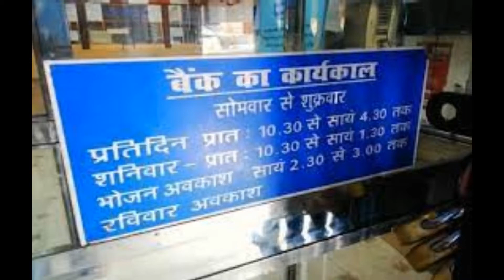bank time change news | bank timing change | bank kab khulega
bank time till 2 pm news. bank news for new bank timing | bank kab khulega. bank 2 baje band ki news.
सुबह 10 से दोपहर 2 बजे तक लेन देन का समय अभी उत्तरप्रदेश, बिहार, राजस्थान, महारास्ट्र सहित अन्य राज्यों में लागु हो चूका है. बैंक में एक वक्त में केवल 50 पर्सेंट स्टाफ को ही बुलाया जा सकेगा, जबकि बाकी लोग घर से काम करेंगे. अगली गाइडलाइन आने पर, ग्राहंकों को फिर से सूचित किया जायेगा. अधिकांश राज्यों में, बैंकों का समय, सुबह 10 से दोपहर 2 बजे तक कर दिया गया है. ग्राहकों के लिए बैंक 2 बजे बंद हो जाया करेंगे. यह नियम अभी १५ मई तक है.
आप ट्रान्सफर, IMPS और नेफ्ट व  बाकि कार्यों के लिए नेट बैंकिंग और मोबाइल बैंकिंग का इस्तेमाल कर सकते है.

यदि आपका demat और ट्रेडिंग अकाउंट नहीं है तो अब आप फ्री में demat अकाउंट खोल सकते है. इस लिंक पर क्लिक कर आप सीधे Angel broking की साईट पर ट्रेडिंग अकाउंट खोल सकते है.